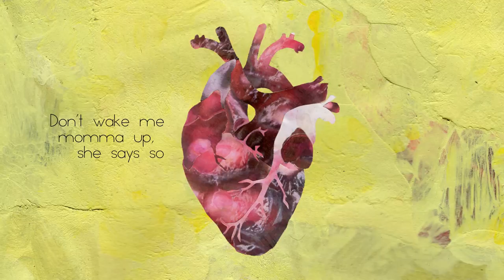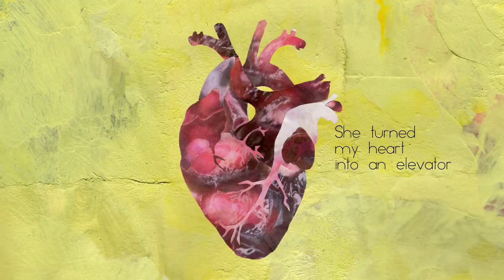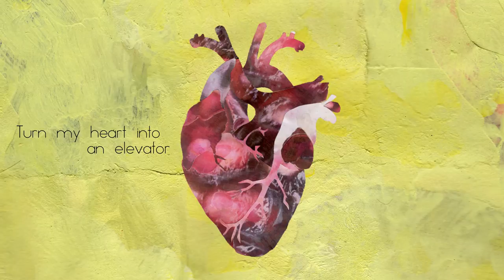Elevator (videolyrics)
Auteur, compositeur, interprète : Many Masks
Éditions : Ad Litteram
Réalisation : Joanie Beaudoin

Paroles :
I’m crawling through her bedroom windows
At three in the morning
Don’t wake me momma up, she says so
oh well…
That might be challenging

She turns a pile of rocks into a bed
Enough said
Had my blues turn into
Red roses
I’m acting like a fool
Standing on my head
I can tell that I’m under hypnosis

She shows up
In my dreams ten years later I
Hear her voice underwater I’d
do anything just to break this spell
My mouth still waters
When I hear that bell
 (twice)

She broke more than one man before
She turned my heart into an elevator
Standing on my knees
Just begging for more
I can tell the girl’s a little homewrecker
At night I go to sleep in a haunted bed
Muffled moans playing in my head, I
Wake up in a sweat in the middle of the night
This a ghost that I just can’t fight

Turn my heart into..
Turn my heart into an elevator

(Chorus)